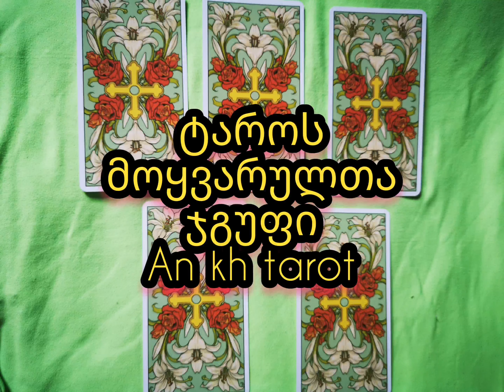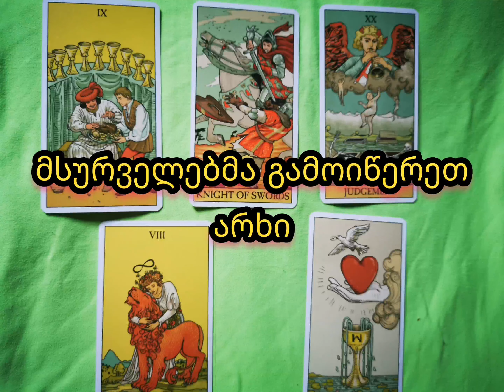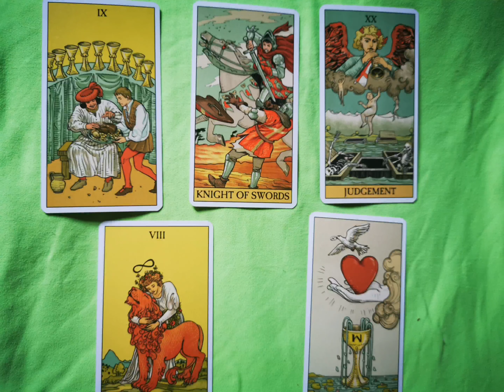პირადი ურთიერთბები /დაოჯახების პერსპექტივები / ტაროლოგია / tarologia / piradi urtiertobebi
მოგესალმებით, ვიდეოში საუბარია პირად ურთიერთობებზე. შეგიძლიათ ნახოთ რა პოტენციალია მომდევნო ერთ წელში დაოჯახების. ტაროს ამ ტიპის გაშლა გახლავთ ზოგადი, შესაბამისად ამოსული პასუხები არის სამომავლო შესაძლო პერსპექტივები. შეგიძლიათ აირჩიოთ ერთ-ერთი არკანი და იხილოთ პასუხები. მსურველებმა გამოიწერეთ არხი.